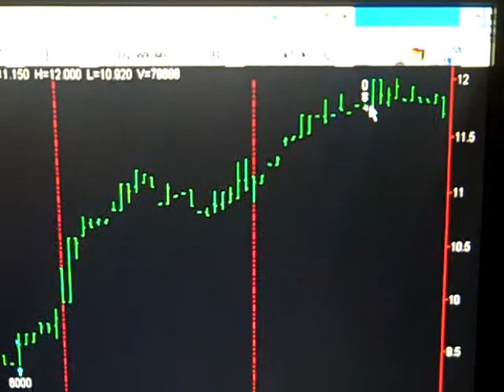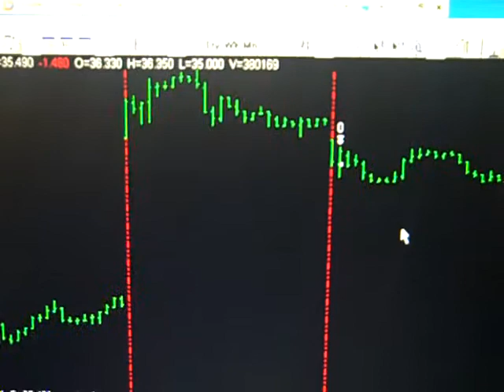Today Stock Market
Monday October 20, 2014 Hi my name is Bob Buran and I do "Today Stock Market" and stock market news every day the stock market is live.  During "Today Stock Market" I discuss all stock market trades I take based on the trading system software that is the culmination of 20 years of my trading experience and trading system development. I am in fact a trading system pro.  This daily stock market update is a way for you to keep on top of stock market prices, understand stock market basics and learn to make money in the unpredictable stock market of 2013.